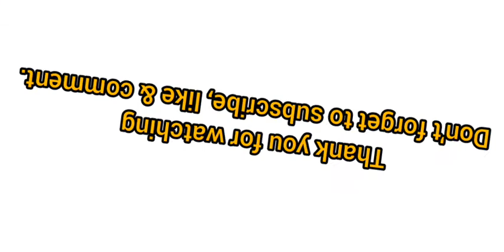Top 5 Alp Navruz TV Drama List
Musician: ASHUTOSH